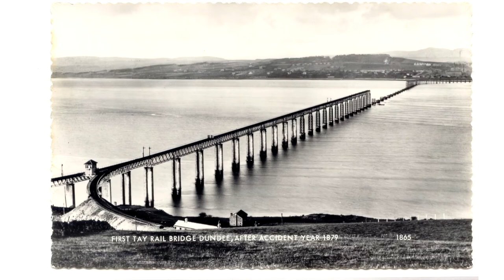Transport Fever Europe Campaign | Mission 2 Tay Bridge Disaster | All Gold Medals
Played-Chopped-Posted by Monte

Click the little bell icon for instant notifications!!! (I had no idea)

My Gear and a link to get it

Microphone Blue Yeti
Keyboard and Mouse
Racing Wheel - Logitech G920 (PC/XBOX)
G29 has Extra Buttons (PC/PS4)

Support Monte Plays Games with a one time donation. Really appreciated.

Also you can support monthly here.

My Rig
24GB RAM